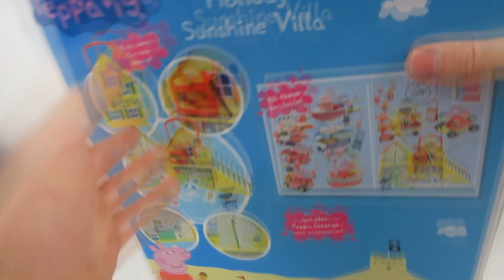Peppa Wutz deutsch: Neue Villa Sonnenschein Sammlung für Kinder 2016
Peppa Wutz deutsch: Neue Villa Sonnenschein

Sounds: FreeSounds.org